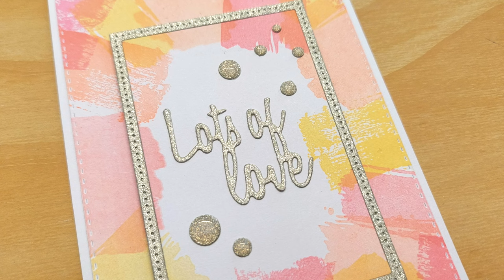Stamping September BONUS Video! Stamp, Cut, Stick! [2024/233]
A note on product links: a lot of my tools are old or second-hand, so I don’t know the manufacturer/supplier, however, if there is something you’d like to know more about, just leave a comment, and I’ll see what I can find out for you. Thanks! x